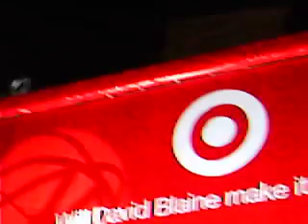David Blaine's 2Day Target NYC/Luis Pedron of Fanclubx.com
Part 1  Luis Pedron of Fanclubx.com covers the David Blaine 2 Day Target event on Nov 21, 2006 46 St NYC
Happy Thanksgiving!